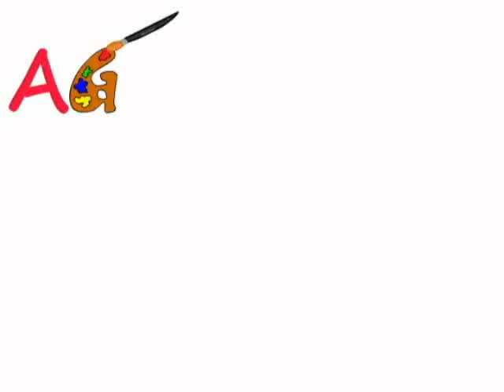Ask a Painter - Steady Hands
Music rights owned by AG Productions.  Music produced by Timothy Butler